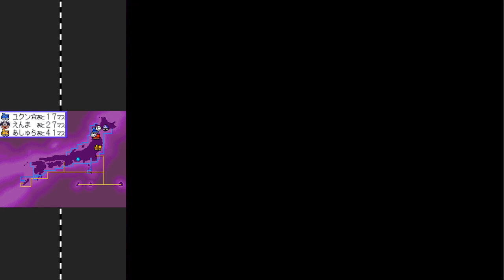桃鉄20周年 ①#53 "いちばんお金がかからないチープな遊び"回【桃太郎電鉄20周年】♪悪夢のキングボンビー 宝くじ５等当選や平賀源内のブッケントールも！ NintendoDS 切り抜き鉄道 BGM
スゴロク型ボードゲーム 桃太郎電鉄20周年（Nintendo DS /ハドソン）のプレイ動画です

2021年12月2日『桃太郎電鉄 ～昭和 平成 令和も定番！～』アップデートにて、「桃鉄GP2021冬ももクロ×サンタ杯　ももクロがサンタを連れてやってくる！」がスタート。コラボを記念した特別PVを公開！↓